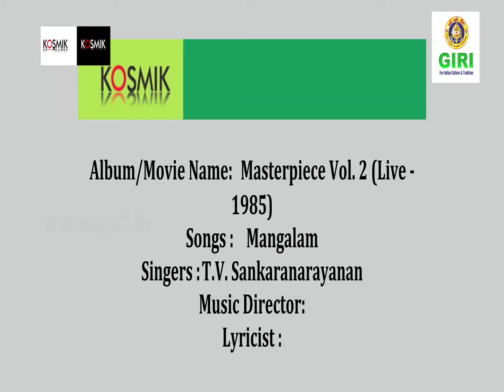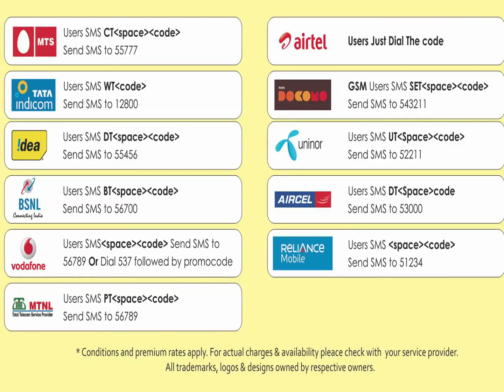05. Mangalam - Masterpiece Vol. 2 (Live 1985) By T.V. Sankaranarayanan